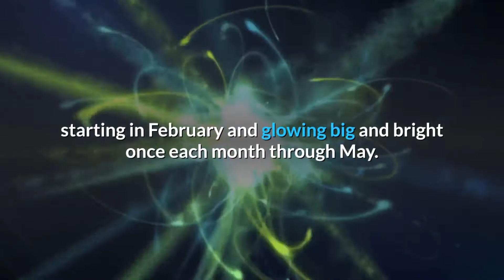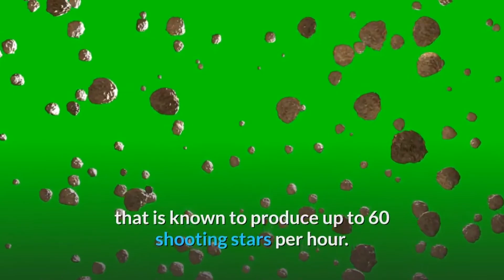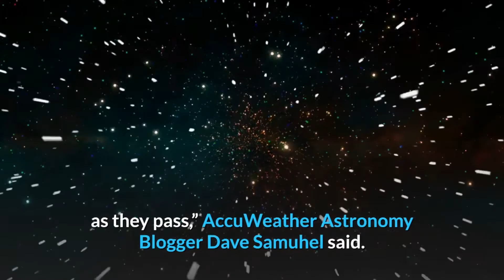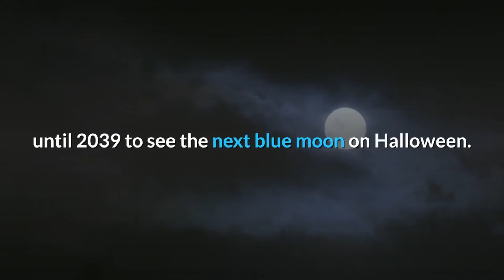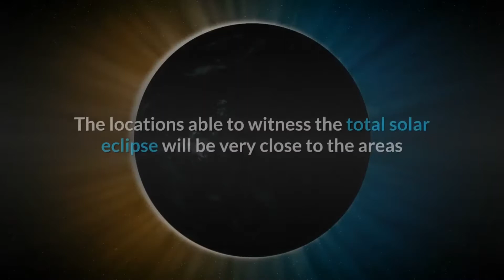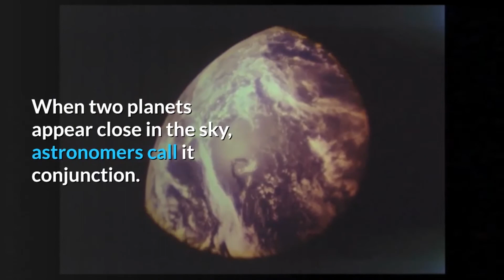10 ASTRONOMY EVENTS That Will Happen in 2020!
Here are the 10 astronomy events that will happen in 2020. These amazing 10 astronomy events will happen in 2020. Casual observers and avid stargazers have a lot to look forward to in the new year, including one event that won't happen again for nearly another two decades.